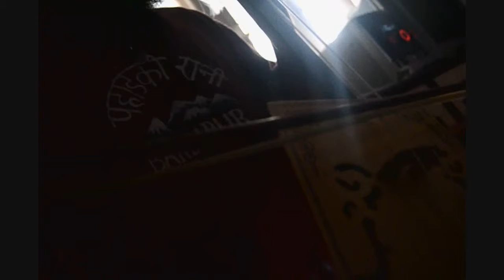Sangam Playing Morin Khuur (A Mongolian Musical Instrument)